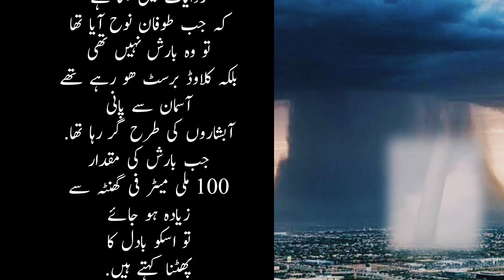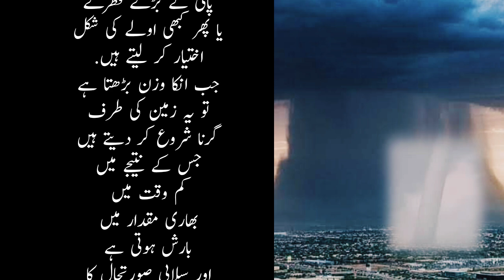Barish Barsny Main Aur Badal Phatny Main Kya Farq Hai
himachal pradesh
himachal pradesh cloudburst
cloudburst
latest news
breaking news
himachal pradesh news
himachal cloudburst
himachal pradesh flood
cloudburst in himachal pradesh
cloudburst in himachal
current affairs
himachal pradesh cloud burst
flood in himachal pradesh
floods in himachal pradesh
cloud burst
cloudburst in himachal pradesh today
cloud burst in himachal pradesh
live news
himachal pradesh rain
top news
ndtv 24x7
category= news
ndtv
kullu cloud burst
ndtv live 24x7 english news
business news
landslide
flash floods in himachal pradesh
kullu cloudburst
himachal pradesh weather
uttarakhand landslide
cloudburst in uttarakhand
cloud burst in himachal
himachal cloud burst
himachal pradesh landslide
uttarakhand floods
uttarakhand flood
himachal landslide
news today
himachal news
heavy rain in himachal pradesh
kullu manali m cloud burst
uttarakhand
landslide in himachal pradesh
uttarakhand news
kedarnath
show= ndtv digital originals
news
india
rainfall in himachal pradesh
breaking news today
pm modi
rahul gandhi
heavy rains in himachal pradesh
india today
india today news
uttrakhand flood
uttarakhand rain
cloudburst himachal pradesh
cloud burst in manali
himachal cloudburst video
himachal pradesh floods
india news live
manali cloud burst
cloudburst in india
world news
himachal pradesh rains
digital teaser
financial news
himachal rain
kashmir
rescue operations
wayanad landslides
kerala
kedarnath cloud burst
pandoh dam
kullu flood
himachal pradesh news today
himachal flood
himachal flood video
kullu news
cloudburst live video
cloud burst video
brk news
ntv live
indian express
uttarakhand cloudburst
kedarnath temple
uttarakhand cloudbursts
floods in uttarakhand
uttarakhand cloudburst 2024
cloudburst hits uttarakhand
economy news
economic times
et markets
et
trending
viral
trending videos
viral videos
trending news
jammu & kashmir
big news
live news update
cloudburst in jammu kashmir
latest news today
sports news
politics
jammu kashmir
cricket
business
jammu and kashmir
nda vs india bloc
news9live
landslides
missing
wayanad
theprint
himachal
himachal rains
shimla
firstpost
himachal cloudburst today
himachal cloudburst news
disaster
kullu
mandi
show= monsoon 2024
pushkar singh dhami
uttrakhand landslide
uttrakhand cloudburst
uttrakhand rainfall
tehri landlide
tv teaser
rescue operation
shimla cloudburst
cloudburst video
sakshitv
ap news
andhra pradesh
ap politics
sakshi tv live
wonder
sakshi tv news
sakshi tv telugu news
andhra news
ap updates
sakshi tv live today
ap news latest
live news sakshi tv
sakshi tv
garam hilarious skits
garam rajesh
garam skits
garam garam news
garam news
6 feet rain in hyderabad
garam garam varthalu
six feet cloud burst rain in hyderabad
ఆరడుగుల వాన
rudraprayag flood
disaster update
rudraprayag
flood in uttarakhand
kedarnath tragady
lanslide in uttarakhand
uttarakhand cloud brust
heavy rainfall in himachal pradesh
high alert cases
down to earth
health mobility
sustainable development
science
environment
uttarakhand landslides
uttarakhand devprayag cloudburst
cloud burst in uttarakhand
indian express news
cloudburst hits uttarakhand village
landslide in uttarakhand
damage to paddy fields
cloudburst in ganderbal district
ssg road at padawbal
flooded jk residential areas
trapped vehicles in debris
cloudburst in jammu and kashmir
cloudburst in ganderbal
viral footage of himachal cloudburst
unseen footage
unseen footage of destruction
flash flood
flash rain
himanchal flood
flood
cloud burst live video
cloud burst in mandi
cloud burst animation video
cloud burst kaise hota hai
cloud burst caught on camera
cloud burst in malana
cloud burst in rampur
cloud burst animation
cloud burst in kullu
cloud burst news
cloud burst uttarakhand
cloud burst himanchal
cloudburst today
cloud burst rain
hp rain video
hp news
monsoon himachal pradesh
himachal pradesh viral video
hp monsoon video
himachal pradesh monsoon video
himachal pradesh monsoon
mandi cloudburst
news headlines
telangana
himachal pradesh cloudburst news
himachal cloudburst news today
kullu cloudburst washes away bridge and shops
cloudburst in himachal kullu washes away shelters
cloudburst in himachal kullu district
cloudburst in himachal kullu
cloudburst washes away bridge
cloudburst washes away shops
kullu cloudburst washes away shops
kullu cloudburst washes away bridge
sakshi tv breaking news
pulwama
floods in sikkim
himachal today
flash flood alert in sikkim
cloudburs
2024